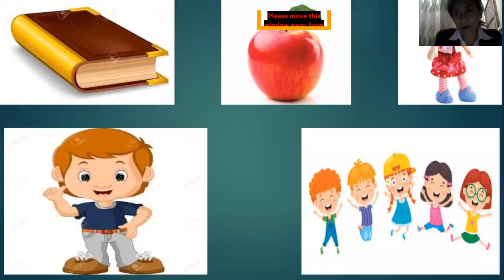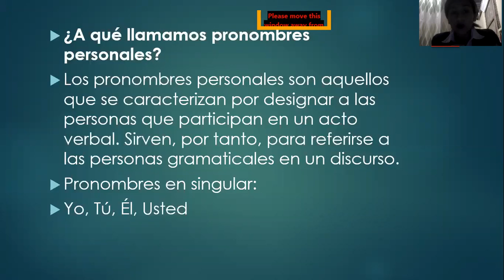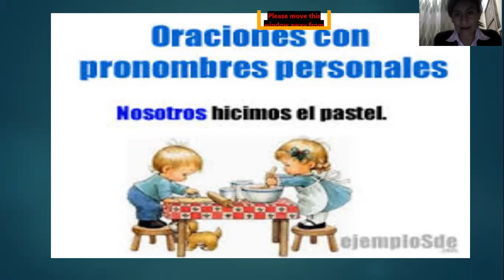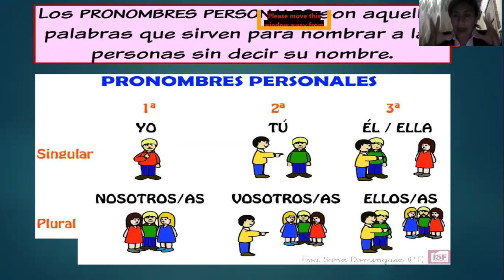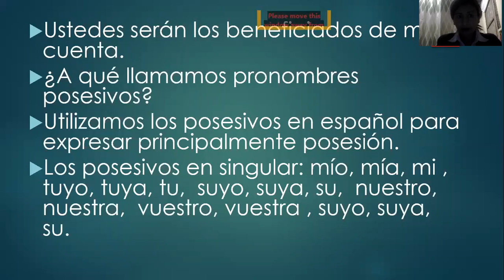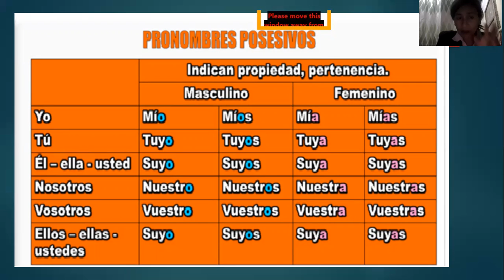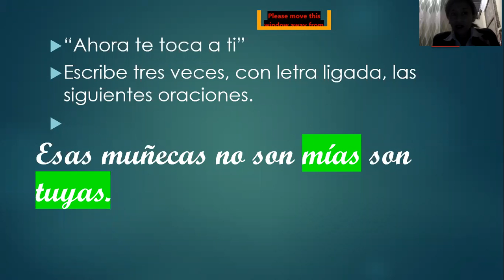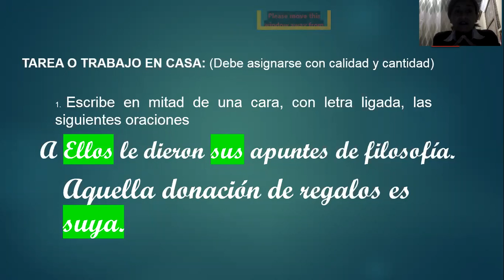3RO GR. CALIGRAFÍA N° 2 LOS PRONOMBRES PERSONALES Y POSESIVOS.